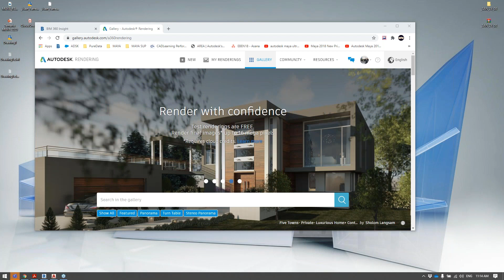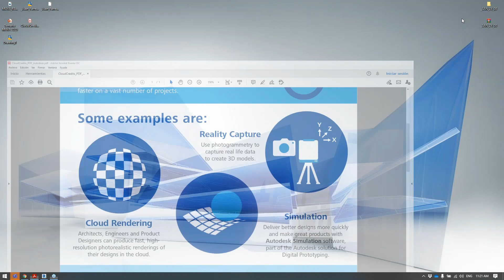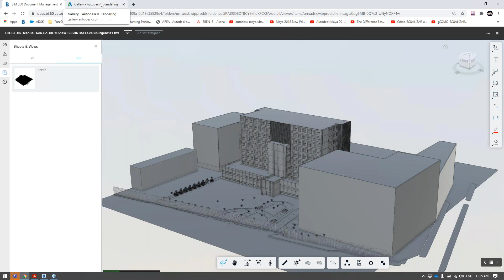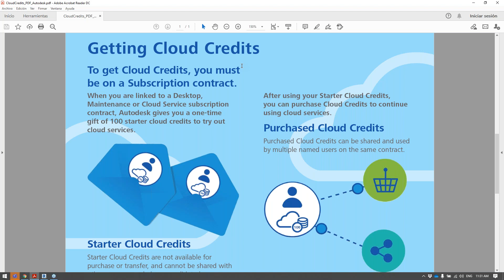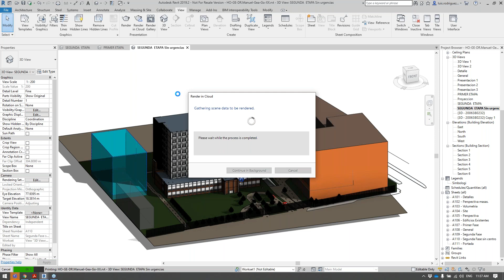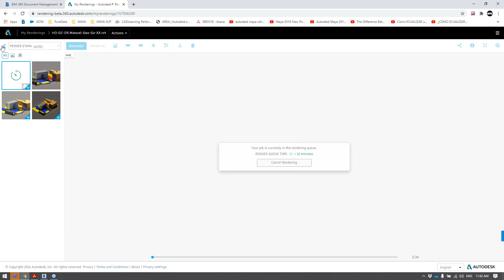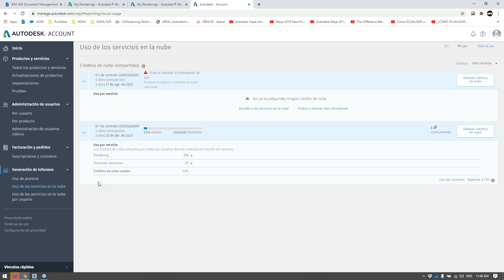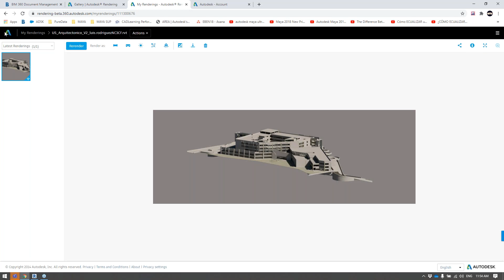Soluciones en la Nube Autodesk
Conoce como adquirir créditos, los servicios disponibles y cómo renderizar en la nube con las soluciones Autodesk